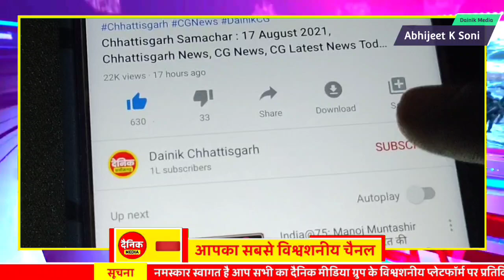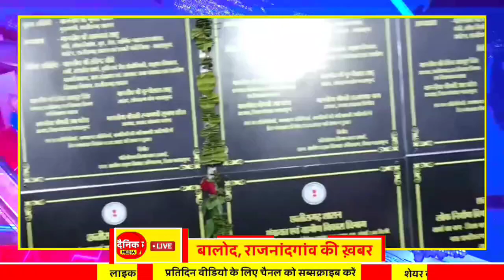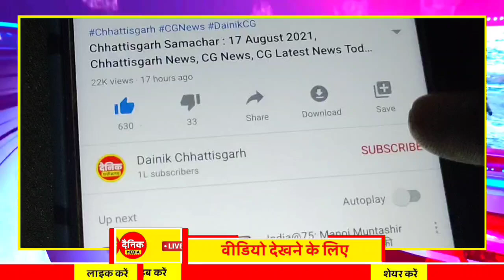Chhattisgarh Samachar : CG News Today, Chhattisgarh News, CG News, CG Latest News Today, IBC 24 CG